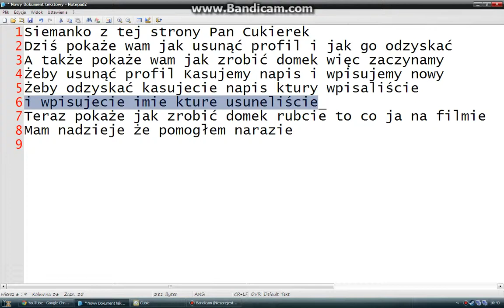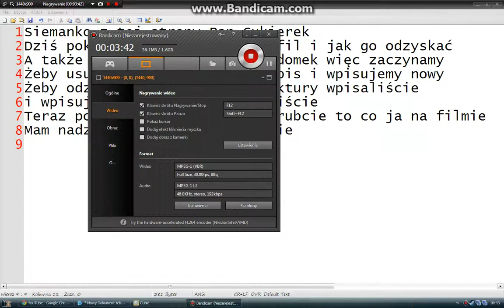Poradniki cubic castles #2 jak usunąć i odzyskać profil na dodatek jak zrobić domek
Witam w drugim odcinku Poradniki cubic castles
Przepraszam że przechodziłem tutorial